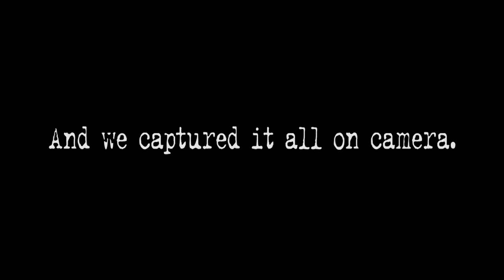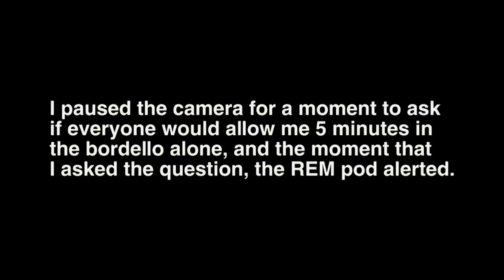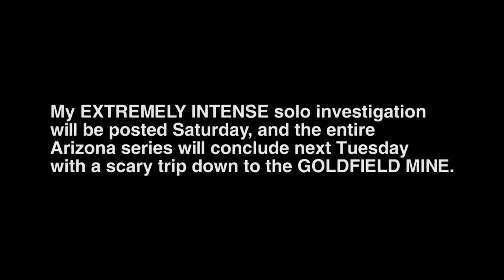This GHOST TOWN in Arizona is Haunted AF | THE PARANORMAL FILES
👻 This haunted, abandoned ghost town in Arizona is incredibly haunted and Papa Spooks and I caught some crazy paranormal activity on camera while filming there during our investigation. What did we capture on tape while investigating? 👻

Listen to my wife, Courtney's, and I new podcast on Apple & Spotify, "Murder in America":